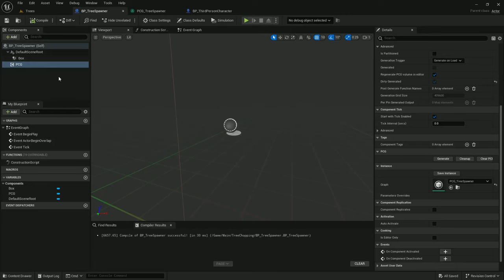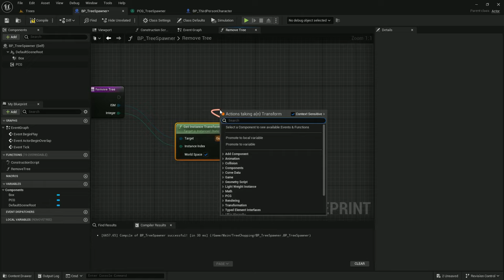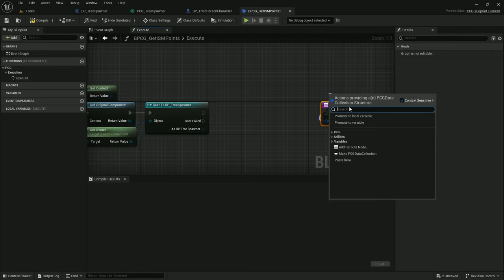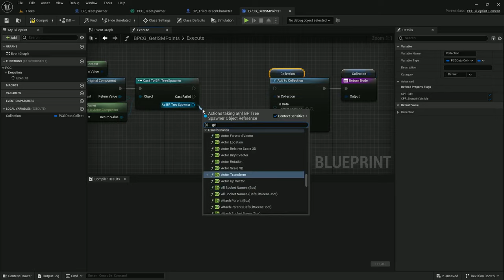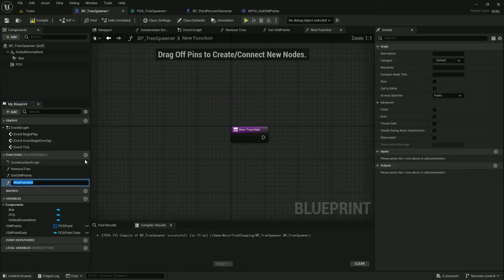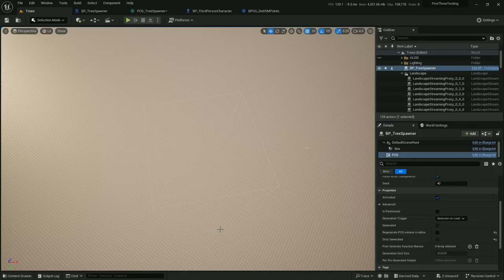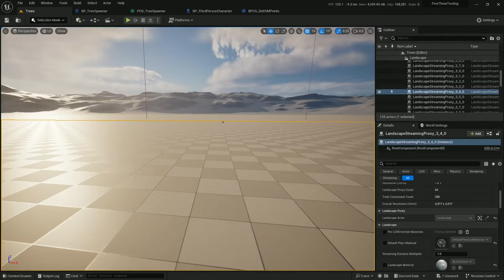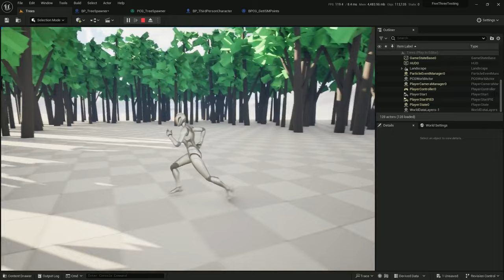Create an Open World Tree System #2: Respawning - Unreal Engine 5.3 Tutorial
This episode teaches you to match up Instanced Static Meshes you have removed from the world with points in your PCG graph. You'll create a variable to track removed trees, import the data with a custom PCG blueprint element, and set up a timer to trigger refreshes that respawn the trees.

In this UE5 tutorial series you'll learn how to use the Procedural Content Generation tool to scatter trees over a large landscape, with the focus on chopping the trees down and having them respawn over time in random new locations and in multiple waves.

You'll pick up a few performance tricks as well, including sampling an auto material to determine where to spawn trees, dynamically enabling and disabling collision, and splitting the PCGs and Instanced Static Meshes up into their own actors for faster graph regeneration.

This setup is powered by quite a few PCG Blueprint Elements, though none of them even use a point loop.

You'll also learn how to pass variables from a PCG to a generated actor, make use of the Point Match and Set node, filter PCG volumes, and even use a Branch node.